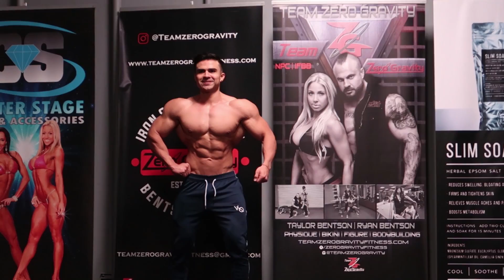Entrenando HOMBROS a MORIR en California USA (ft.Team Zero Gravity)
Para asesoria presencial o en linea manda mensaje a mi pagina de Facebook

Instagram del MgSO4: @slimsoak
Instagram de (Ryan) Teamzerogravity: @teamzerogravity

Si te gusto la ropa que tengo puesta puedes adquirirla con un descuento del 15% usando mi código ' IM15 '

Pide CUALQUIER SUPLEMENTO BPI SPORTS con mi código ISMAEL y obtén descuento del 20%